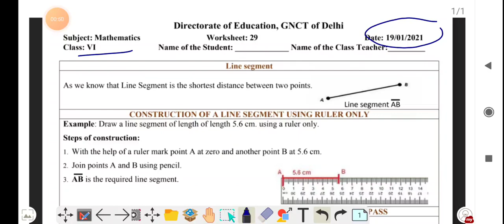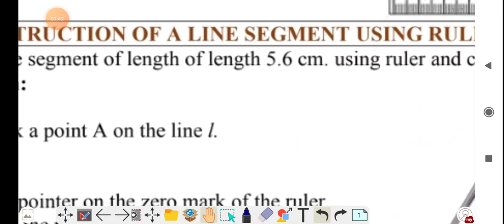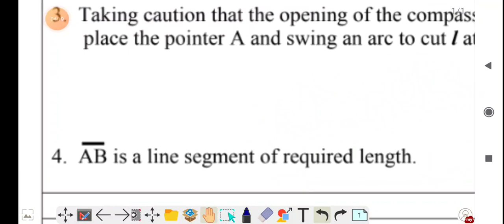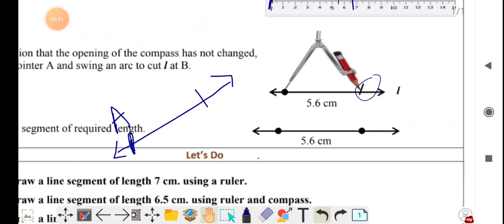class 6 math worksheet 29 in English